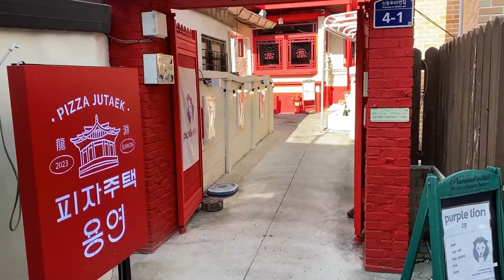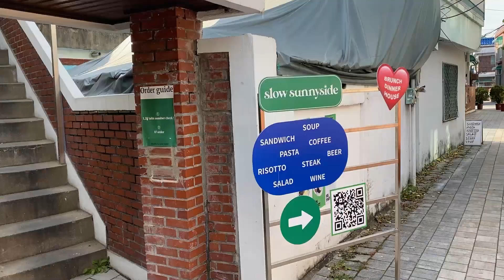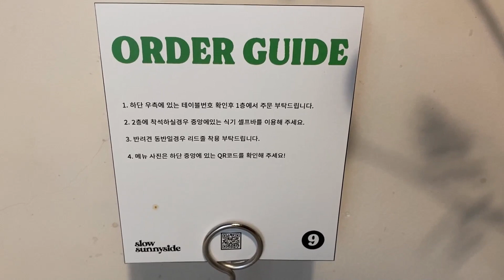수원 행궁동 애견 동반, 반려견 동반 식당 슬로우써니사이드 (Haenggung-dong, Suwon Dog Restaurant slow sunnyside)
수원 행궁동 애견동반 맛집 슬로우써니사이드

집에서 가까운 수원 화성 근처 행궁동에 애견동반으로 블랙퍼스트 즐길 수 있는 있는 식당이 있다고 해서 우리가족 모두 출동! 맛난 파스타에 아메리칸 스타일 블랙퍼스트 맛나게 즐기고 왔어요 ~ ^ ^

주 소 : 경기 수원시 팔달구 신풍로45번길 13 1층, 2층
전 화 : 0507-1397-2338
영업 시간 : 10:30 ~ 19:30(18:30 라스트 오더, 매주 화요일 휴무)
방문일 : 2023년 11월26일